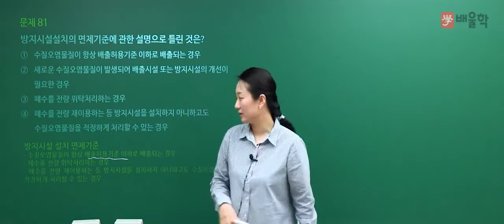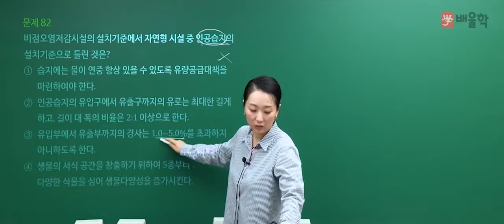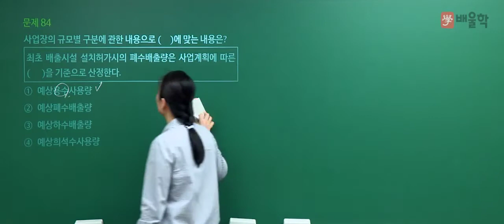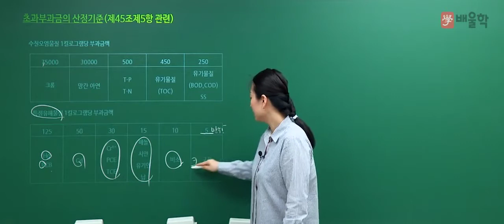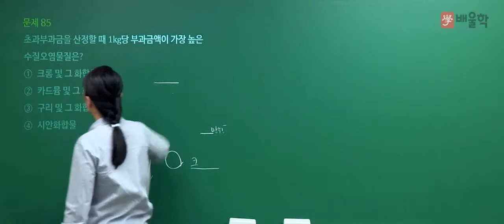[수질환경기사 필기] 2020년 4회 필기 기출 풀이 5과목 수질환경관계법규 - 고경미 교수님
2020년 4회 수질환경기사 필기 5과목. 수질환경관계법규 기출문제 해설 강의!